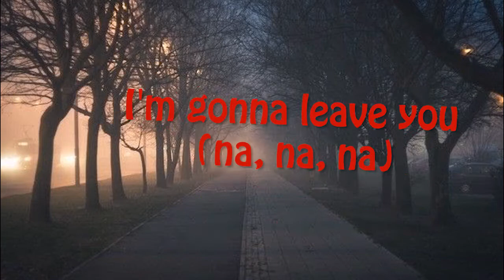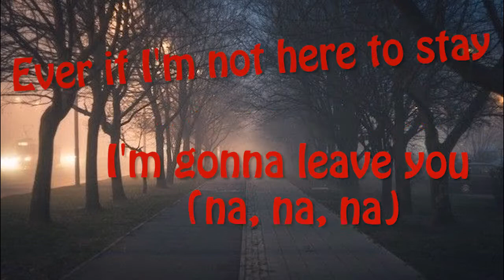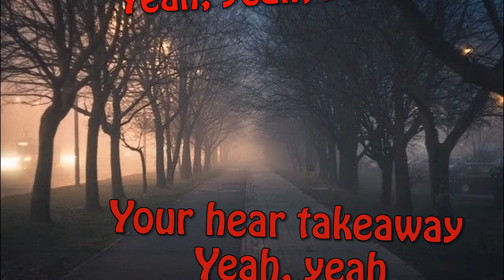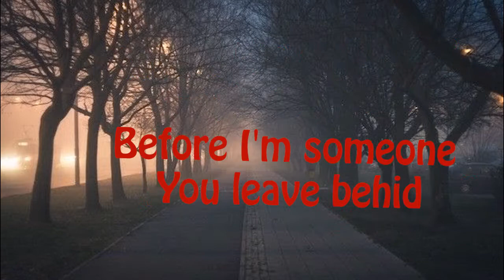The Chainsmokers, Illenium - Takeaway (Lyrics) ft. Lennon Stella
What's wrong?
It's just me, me, me, it's what I want

Before I love you (nah, nah, nah)
I'm gonna leave you (nah, nah, nah)